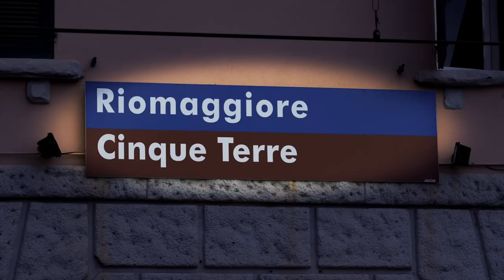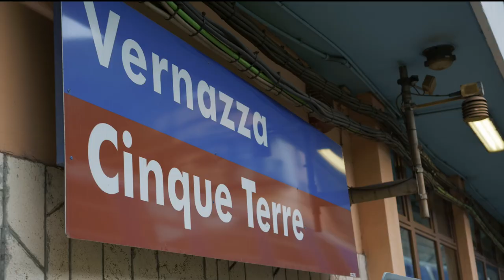Cinque Terre Frozen in Time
Visiting Cinque Terre in Italy is like stepping into a time machine in that the five villages are part of a national park that preserves them as a living monument to their past as fishing villages. We stayed at Riomaggiore and visited both Vernazza and Manarola when we visited in October 2018.

Contents:
00:00 - Introduction
00:59 - Riomaggiore
04:12 - Vernazza
05:12 - Manarola
05:29 - Ferry to Riomaggiore
06:02 - Summary